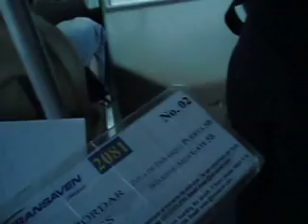Los Roques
3 dias en los Roques con Sandra